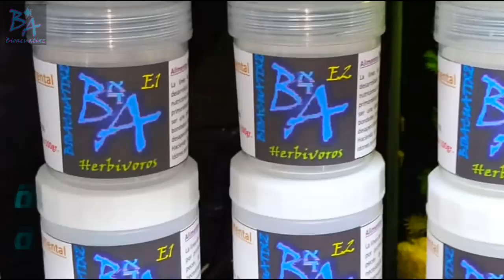Resumen quincenal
WhatsApp M.V.Z. Nayeli D'la Cruz